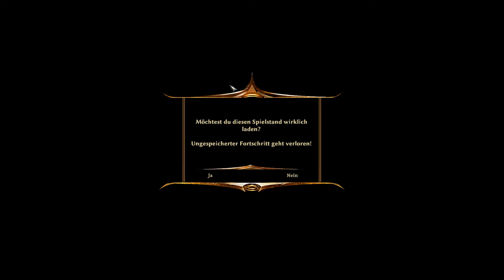RISEN 3 TITAN LORDS • #061 - Gollum möchte seine Höhle [HD+] | Let's Play Risen 3 Titan Lords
• Risen 3 Titan Lords •
Rollenspiel von Deep Silver und Piranha Bytes (2014)

• Wenn dir das Spiel gefällt, unterstütze die Entwickler und kaufe dir das Spiel bitte im Original !!! •